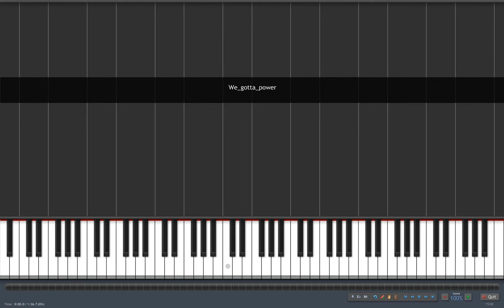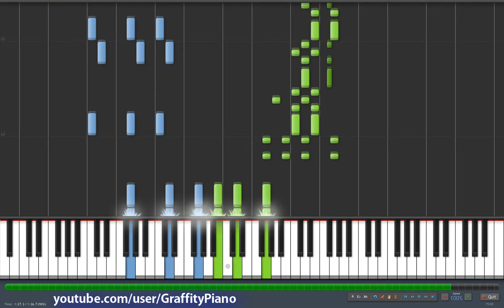Dragon Ball Z - We Gotta Power piano tutorial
Dragon Ball Z - We Gotta Power piano tutorial cover. Watch in Full HD